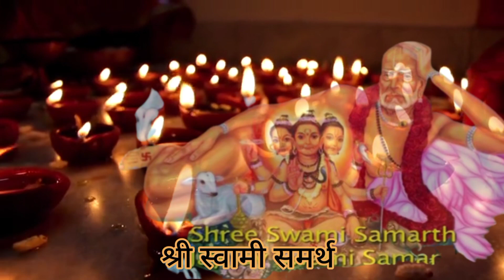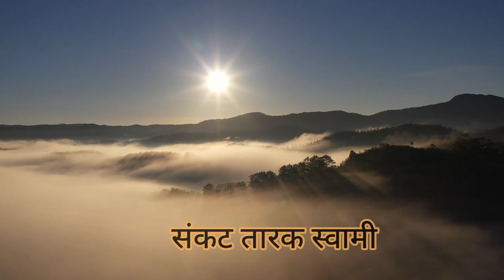स्वामी समर्थ तारक मंत्र!भीऊ नकोस मी पाठीशी आहे! श्री स्वामी समर्थ आई भजन! स्वामी गीत!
श्री स्वामी समर्थ भजन
श्री स्वामी समर्थ तारक मंत्र
अक्कलकोट स्वामी समर्थ महाराज गीत
गुरुदेव माऊली श्री स्वामी समर्थ पाठ